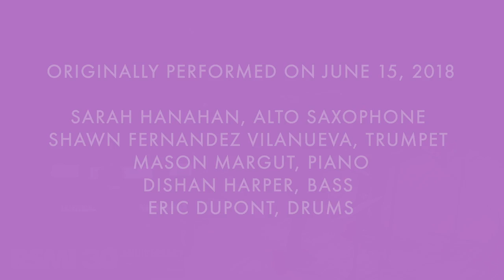RSMI: From the Vault | Sun and Big Sky for the Soul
Originally performed on June 15, 2018, in Bennett Gordon Hall by members of Ravinia's Steans Music Institute's Program for Jazz

Dishan Harper “Soul of a Harper” - 0:00:18
Written as a tribute to his family, Harper’s piece is inspired by the jazz music of his father and uncles, as well as the musicians that inspired them, including the Cannonball Adderley Quintet and Art Blakey.

Shawn Fernandez Villanueva “Perihelion” - 0:05:58
While initially inspired by the tune “Ethelion,” Villanueva’s piece was a result of scrapping his idea and coming up with something new.

Mason Margut “Hot Air Balloon” - 0:17:48
With a melody that floats between the trumpet and saxophone, Margut’s piece takes the audience away to blue skies and sunny afternoons.

Sarah Hanahan, alto saxophone
Shawn Fernandez Villanueva, trumpet
Mason Margut, piano
Dishan Harper, bass
Eric Dupont, drums

Ensemble coached by RSMI Faculty Member Tim Hagans, trumpet